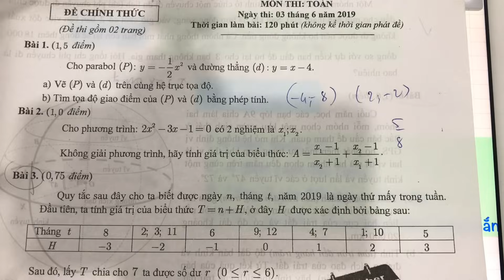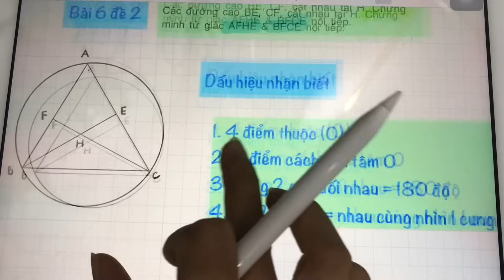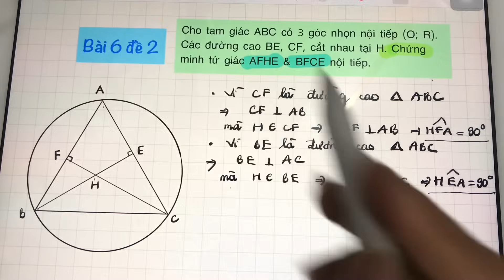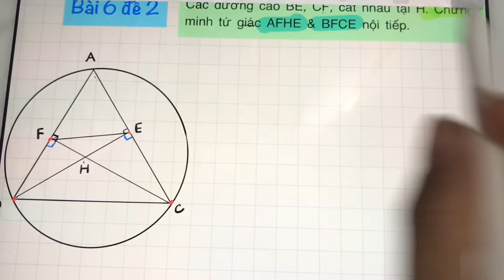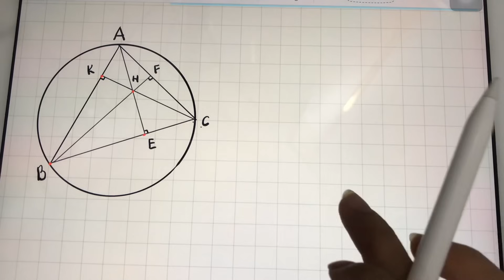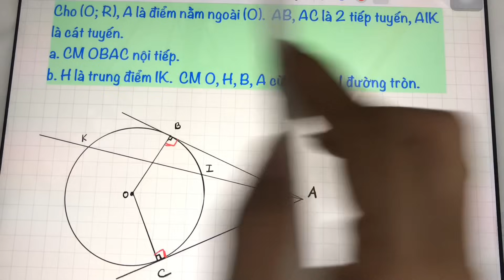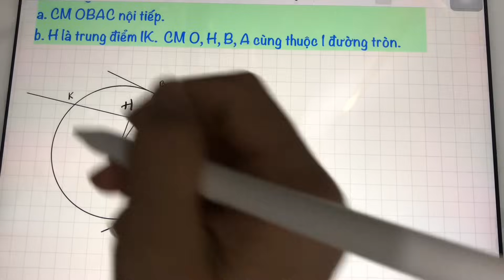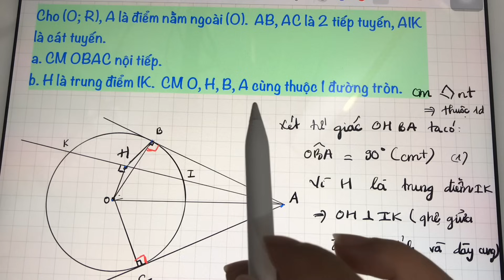Toán hình Lớp 9 - Chứng minh tứ giác nội tiếp đường tròn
♥♥♥♥♥♥♥♥ ♡ Đây là dạng bài luôn luôn ra trong các đề thi TS và chiếm 1 điểm. Các trò của Ms. Tuyết cố gắng học và lấy được điểm phần này nhé. Sau đó, Trò vào danh sách 20 đề TS môn toán giải hết tất cả các bài CHỨNG MINH NỘI TIẾP (Câu a) trong đề nhé.
★ Nếu yêu thích bài giảng của cô, em có thể
2. Follow Fanpage để nhận đề thi thử, nộp bài thi và hỏi bài…